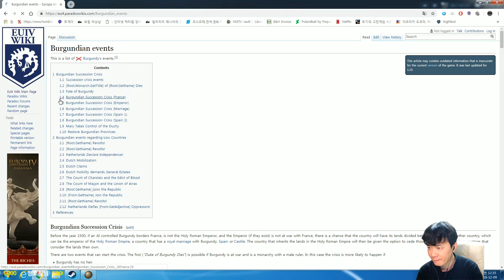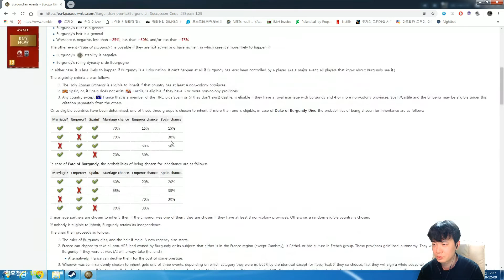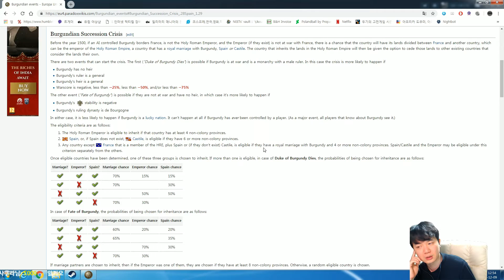유로파 유니버셜리스 4 : 골든 센츄리 (Golden Century) | 스페인! 무적함대 신세계 정복기 #8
► 유로파 유니버셜리스4 의 새 DLC 골든 센츄리 (Golden Century) 을 발매전 먼저 플레이를 합니다. 새롭게 업그레이드 된 스페인 미션트리와 여러가지 기능들을 이용해 신세계를 개척하고 정복합니다.

► 추천해주실 게임 있으시면 답글 달아주세요.